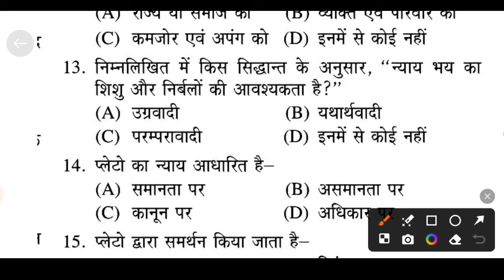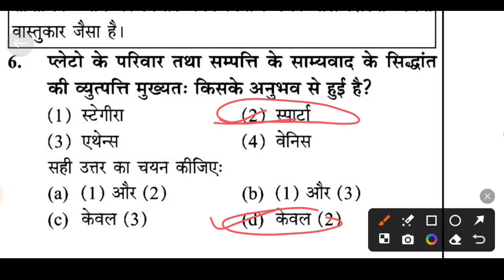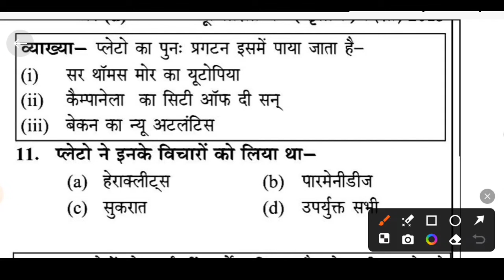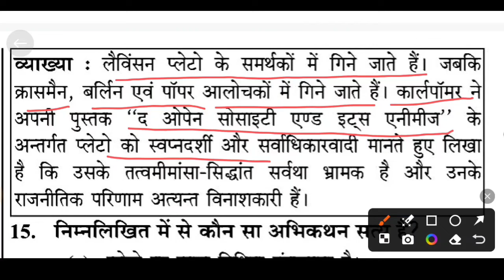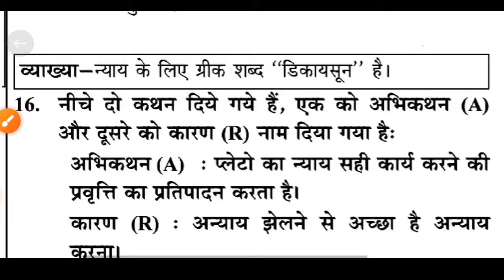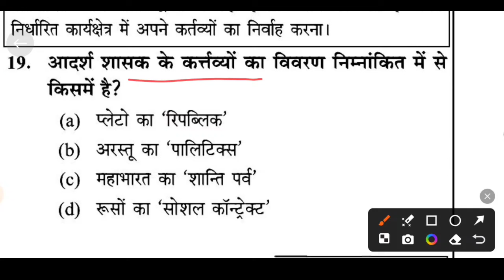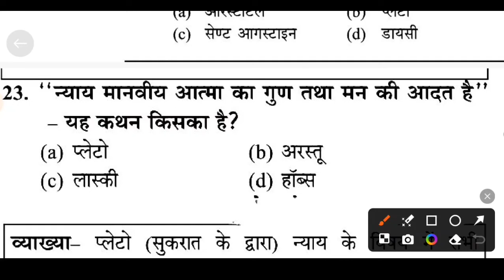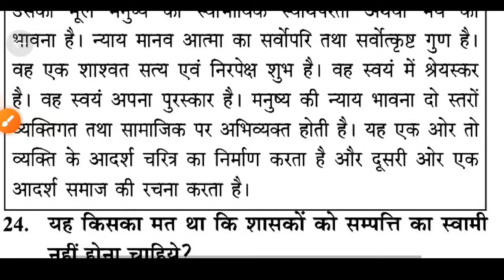HPPSC POLITICAL SCIENCE PLATO MCQ MOCK TEST 2024 राजनीतिक विज्ञान प्रवक्ता प्लेटो से संबधित प्रशन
HPPSC PGT POLITICAL SCIENCE PAPER 2 PREPARATION मिशेल फोकॉल्ट WESTERN POLITICAL THINKERS
HPPSC PGT, NET, SET POLITICAL SCIENCE PAPER 2 PREPARATION बेंथम, हेगेल, जे. एस. मिल., कार्ल मार्क्स
HPPSC PGT  POLITICAL SCIENCE PAPER 2 COMPARATIVE POLITICS PART 1 तुलनात्मक राजनीति भाग 1
ARISTOTLE, PLATO, MAIKIYAVLI, HOBS, JOHN LOAKS, J. S. MIL, JURGAN HABERMAS, BANTAM, HANNAH ARENT, MICHEAL FOCAULT
अरस्तु, प्लेटो, मैक्यावली, हॉब्स, जॉन लॉक्स, जे. एस. मिल, जुर्गन हेबरमास, बेंथम, हन्ना अरेंट, मिशेल फोकॉल्ट
POLITICAL SCIENCE NET, SET, JRF, UPSC
COMPARATIVE POLITICS PART 2
 तुलनात्मक राजनीति का अध्ययन
HPPSC PGT POLITICAL SCIENCE PAPER 2 PREPARATION NET SET जॉन लॉक, रूसो  राजनीतिक विज्ञान पेपर 2
POLITICAL SCIENCE PGT NET AET JRF
NET SET PGT JRF POLITICAL SCIENCE EXAM PREPARATION
HPPSC PGT POLITICAL SCIENCE PAPER 2 PREPARATION मैक्यावली हॉब्स STUDY 2024

HPPSC PGT POLITICAL SCIENCE PAPER 2 FULL SYLLABUS  राजनीतिक विज्ञान प्रवक्ता पेपर 2 फुल सिलेबस 2024
HPPSC PGT POLITICAL SCIENCE 2023-24 PREPARATION राजनीतिक विज्ञान प्रवक्ता की तैयारी
HPPSC PGT EXAM PATTERN 2024 HPPSC PGT COMMISSION EXAM PATTERN 2024
hppsc pgt new exam pattern 2024
hppsc pgt commission new exam pattern
HPPSC PGT POLITICAL SCIENCE SYLLABUS 2024
HPPSC PGT POLITICAL SCIENCE COMMISSION PREPARATION

HP JBT TET 2024 PREPARATION TGT, PGT, D.EL.ED. HP GK TET ARTS TGT COMMISSION

HP TET ARTS 2024 ENGLISH SECTION HP TET ARTS ANSWER KEY
HP TET 2024 HP GK MOCK TEST HP GK PREPARATION HP GK STUDY MATERIAL
HP TET SHASTRI 2024 ANSWER KEY HP TET SHASTRI QUESTION PAPER
HP TET SHASTRI 2024 GK SECTION II HP TET SHASTRI QUESTION PAPER II HP TET SHASTRI ANSWER KEY

HP TET EXAM PREPARATION, PGT HISTORY

HPSSC HISTORY SECTION SECRETARIATE CLERK, HP TET, JOA IT, LINEMAN, ELECTRICIAN, SSA

आधुनिक भारतीय इतिहास के महत्वपूर्ण प्रशन जो HPPSC TEHSIL WELFAIR OFFICER के PREVIOUS पेपर में पूछे गये थे

HP SECRETARIATE HP TET Preparation 2024
hpssc exams preparation 2024
hpssc joa it 965 Preparation

PGT History preparation for next exam 2024
pgt history previous solved paper
hpssc joa it
hpssc clerk
hpssc tgt
hp tet
hppsc pgt history previous solved paper
 hpssc joa it preparation
hppsc PGT history preparation 2024
 PGT history preparation 2024
hppsc pgt🙏🏻🙏🏻👇🏻👇🏻
 HPPSC previous solved paper
 HPPSC PGT history preparation
 PGT history preparation 2023
HPSSC Previous solved paper
hpssc solved paper
hpssc joa it previous solved paper
hpssc tgt arts previous solved paper
hppsc  pgt pol science previous solved paper
hpssc preparation
hpssc hamirpur
hp gk
hpssc history gk
hpbose hp tet
hp tet
hp tet previous solved paper
hpssc joa it post code 965 preparation
hpssc joa it post code 965 ki taiyari kaise kare
hpssc exam
hp jobs notification 2024
hp latest jobs notification
hppsc pgt political science previous solved paper
hppsc pgt pol science preparation 2024
history previous solved paper
hp police mock test
hp secretariate exam preparation 2024
hp tet arts preparation 2024
hp tet arts previous paper
hp tet previous paper
NET SET JRF POLITICAL SCIENCE
NET JRF POLITICAL SCIENCE